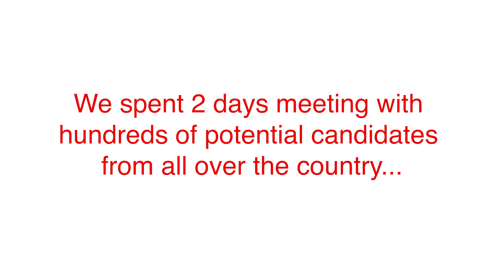SWE Conference 2021 Wrap Up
Lane attended the 2021 Society for Women Engineers conference in Indianapolis, IN. Representatives from Lane networked with hundreds of attendees, resulting in dozens of second round interviews! We’ll see you next year, SWE!